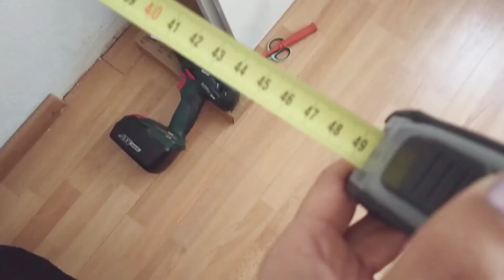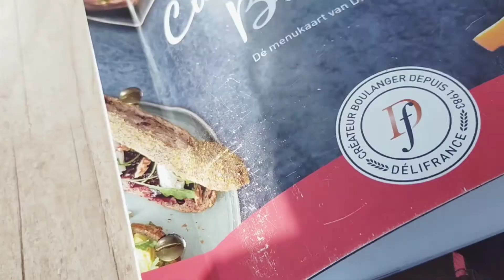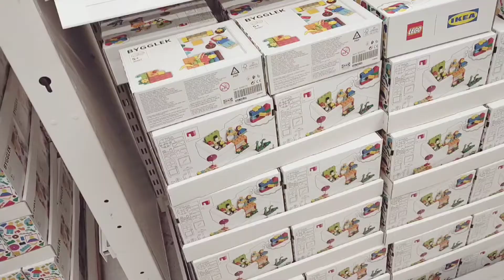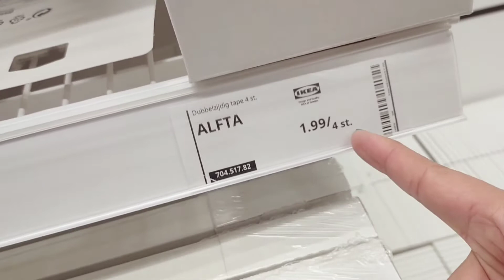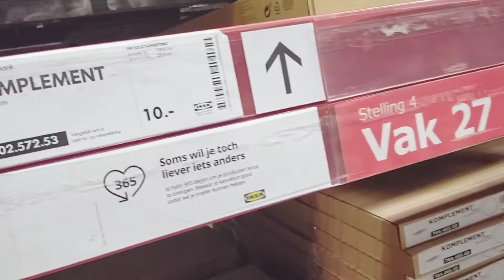Kledingkasten in elkaar zetten - HerfstVlog 48 | Dhinivlog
Bestel Poster bij posterstore.nl met kortingscode: dhini35
Hiermee krijg je 35% korting op alle posters (excl selection). De code is geldig t/m 28 november. Wees snel dus!